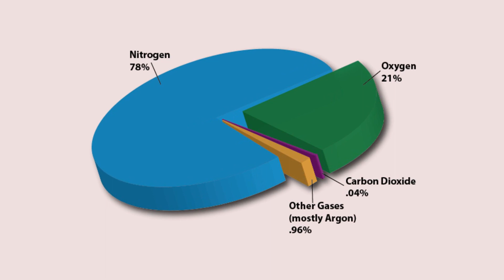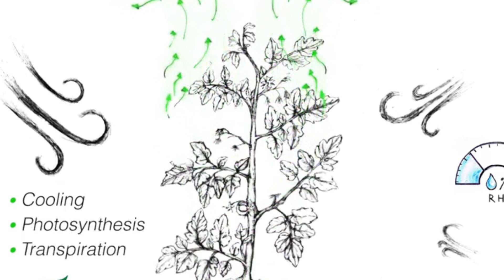Weird Facts About the Air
Air is a mixture of gases that surrounds the Earth and makes up the Earth's atmosphere. It is composed of approximately 78% nitrogen, 21% oxygen, 1% argon, and trace amounts of other gases, such as carbon dioxide and neon.Air plays a crucial role in supporting life on Earth by providing the necessary oxygen for respiration and removing carbon dioxide. It also helps to regulate the Earth's temperature by trapping heat from the sun and distributing it around the planet.Here are some interesting and weird facts about air:
Air is heavy: Although air is often referred to as being "light," it actually has weight. The Earth's atmosphere weighs more than five quadrillion pounds (5,000 trillion kilograms).
Air has color: Air appears to be colorless, but it actually has a very faint blue color, which is due to the scattering of light by the molecules and particles in the atmosphere.
Air has a scent: Air has a faint, natural scent that is a mixture of various gases, including nitrogen, oxygen, and trace amounts of other substances.
Air can conduct electricity: Although air is a poor conductor of electricity compared to most other substances, it can still conduct electricity under certain conditions, such as during a thunderstorm.